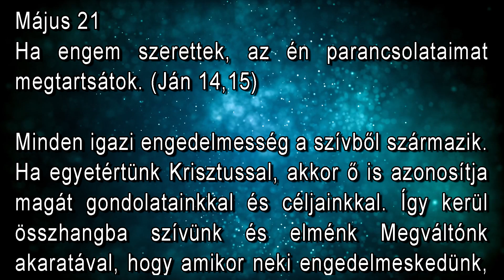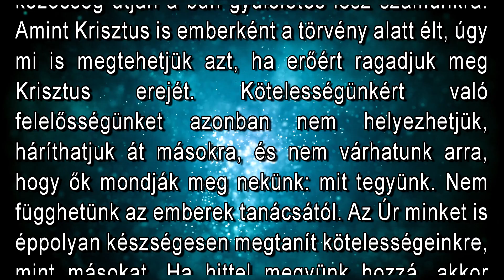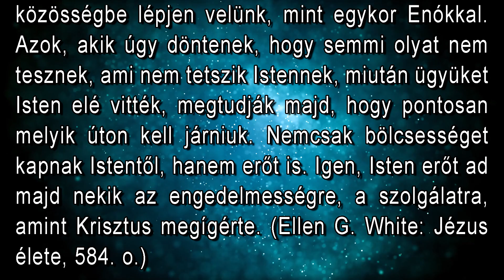Május 21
"Ha engem szerettek, az én parancsolataimat megtartsátok." (Ján. 14,15)